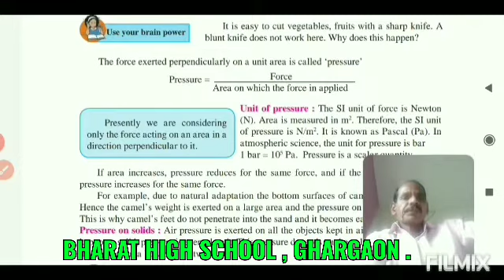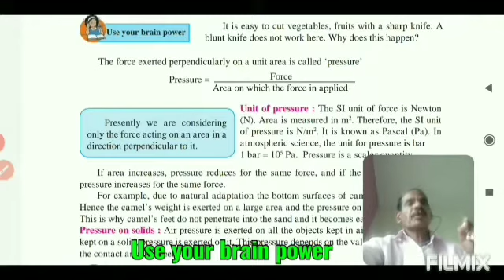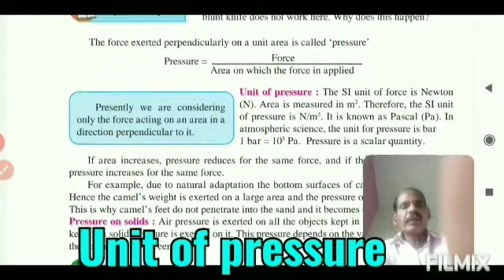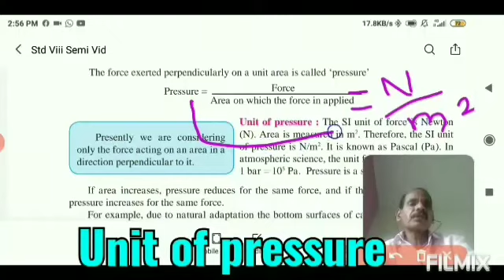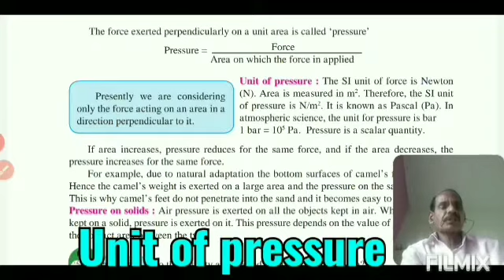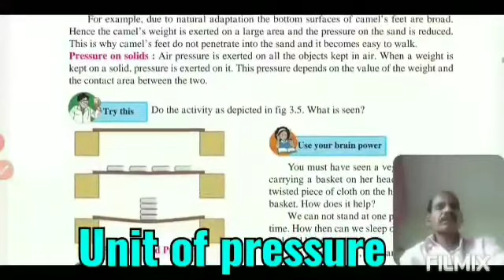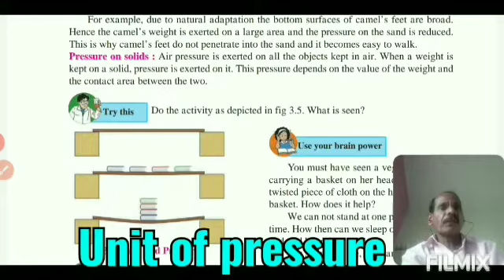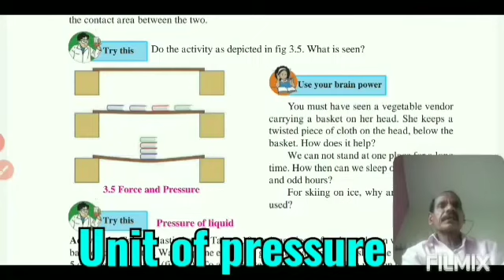Std 8 th General Science *03**Force & Pressure*- Part 06 By Pisal Sir .